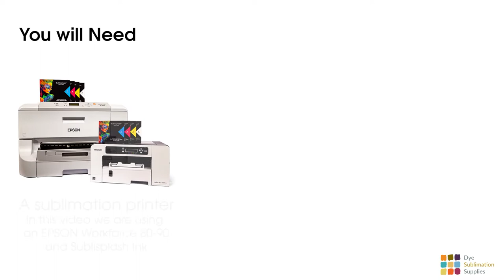How to Sublimate a Ceramic Mug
How to sublimate an ceramic mug.